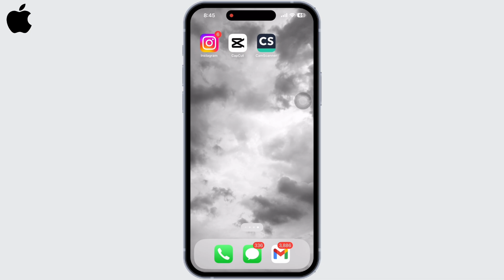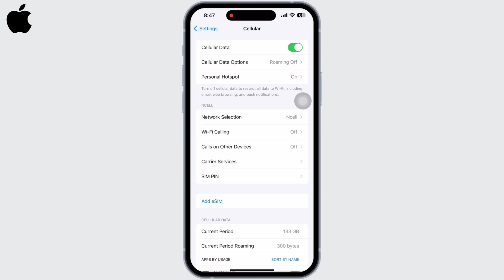How to Fix Error Performing Request Unknown Error on iPhone or iPad (2023)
In this tutorial, we'll provide you with a step-by-step guide on how to troubleshoot and fix the "Error Performing Request: Unknown Error" on your iPhone or iPad. We'll cover various methods that can help resolve this issue, from basic troubleshooting steps to more advanced solutions.

👋 Welcome to Create Login And Delete! In this video, we'll show you how to fix the "Error Performing Request: Unknown Error" on your iPhone or iPad. If you've encountered this error while using your device and are looking for a solution, then this tutorial is perfect for you.

Tips for fixing "Error Performing Request: Unknown Error" on iPhone or iPad:
🔗 If you have any questions or need further assistance with fixing this error on your iPhone or iPad, feel free to leave a comment below, and we'll do our best to assist you.

📱 Timestamps:

0:00 - Introduction
0:05 - Understanding the "Error Performing Request: Unknown Error"
0:10 - Steps to Fix Error Performing Request Unknown Error on iPhone or iPad